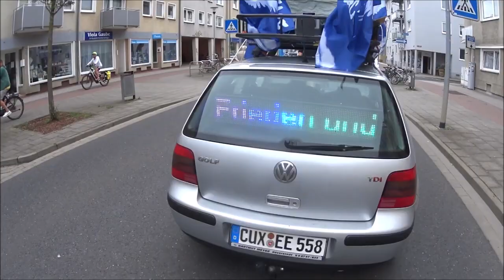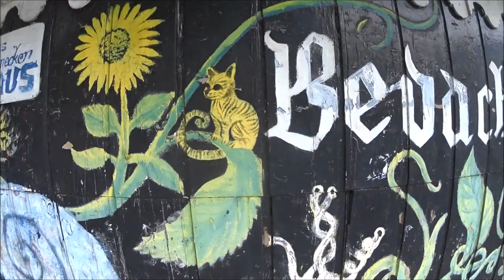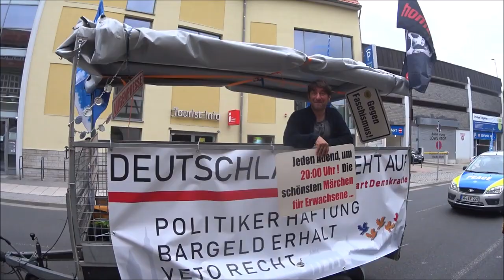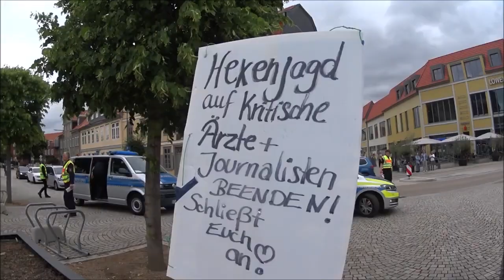01.07.2023 Wolfenbüttel - Schlossplatz. Die Menschheitsfamilie für den Frieden. Das Finale